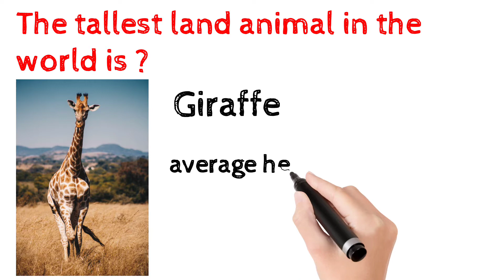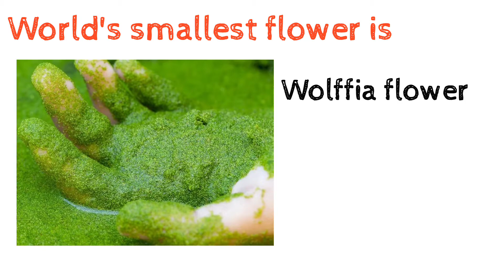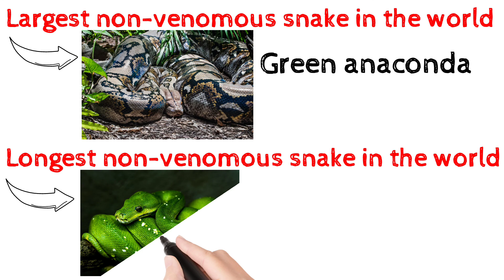Some interesting facts about animals. Gk question and quiz.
Some interesting facts about animals. Longest, largest, smallest, tallest etc in the world of animals.